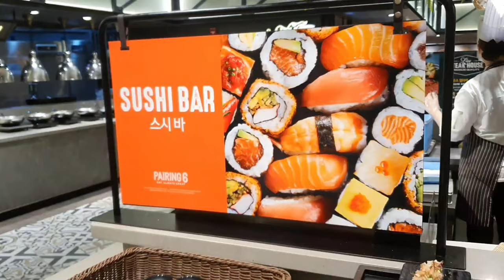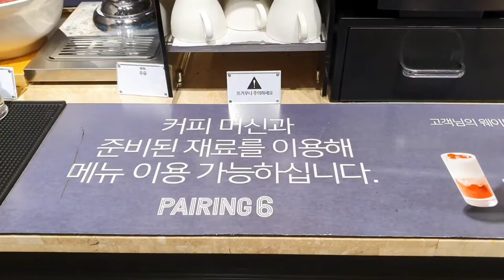【韓国食べ放題おすすめ】 페어링6에 다 있다, 뷔페 추천 Korean food buffet in Seoul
韓国のソウルに韓国で一つだけある食べ放題があります。Pairing6です。おすすめです。

It's Pairing6 in Seoul, Korea, where you can try many types of food, not only Korean food but also other food. If you are looking for going to buffet in Korea, here is my recommendation, Pairing6.

Google map
Pairing6 (페어링6)